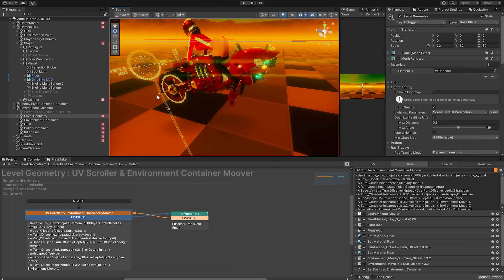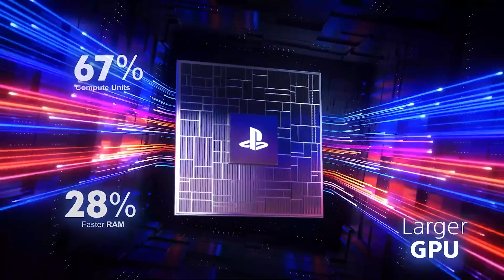A Planet Taxi hozzászól: PS5 Pro fejlesztői szemmel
Megvizsgáljuk a  PS5 Pro-t fejlesztői szemmel

Keress bennünket a Facebookon, jelentkezz játékfejlesztőnek a honlapunkon!